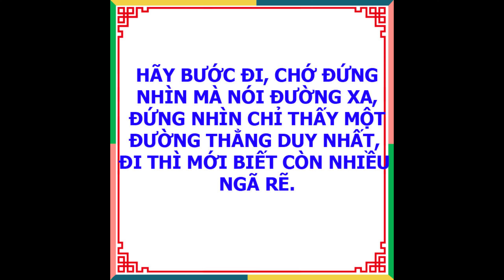Hướng dẫn thay pin Samsung Galaxy Note 10 Lite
Một viên pin Zin từ khi nhập về, đến tay người dùng phải qua 2 lần kiểm tra:

-Bước 1: Pin được nạp sạc liên tục 3 ngày ở dòng 48W. Những viên pin bị phù sẽ được loại bỏ.

- Bước 2: Đo dung lượng pin, chỉ những pin nào dung lượng đạt từ 90% so với dung lượng ghi trên bao bì thì mới mang bán.

Cách kiểm tra như vậy mất nhiều thời gian, làm hao mòn máy móc…. Để tăng tính cạnh tranh chúng tôi giảm giá 10%-30%, với giá giảm pin chỉ bảo hành 7 ngày ( tính từ lúc khách nhận Pin-đối với khách Tỉnh ). Khách mua giá gốc thì bảo hành 3 tháng ( phù pin, chết pin, sạc không vào, nhanh hết pin ...). Sau 1 tháng thử nghiệm, chúng tôi nhận thấy hơn 80% khách hàng ở Tỉnh chọn phương án giảm giá 10%-30%. Pin chúng tôi bán tại công ty chất lượng ổn định và giá rẻ hơn từ 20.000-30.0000 so với cùng loại chúng tôi đăng bán trên các trang TMĐT.

1.Tại sao giá pin tại webphukien luôn cao hơn các nơi khác?

-Thứ nhất: 90% pin công ty webphukien bán cho khách là pin Zin.

-Thứ hai: 90% các loại pin công ty bán cho khách đều đã được kiểm tra dung lượng, điều này giảm thiểu các hàng lỗi, loại bỏ pin thiếu dung lượng. Do việc đo dung lượng pin mất nhiều thời gian, tốn nhân lực, khấu hao máy móc nên làm tăng giá thành sản phẩm. Tuy nhiên, công ty luôn có các chương trình khuyến mãi tặng kèm ốp hoặc kính cường lực khi mua pin để bù vào phần pin bị tăng giá.

2. Có bao nhiêu loại pin?

Sau hơn 15 năm kinh doanh và tìm hiểu, chúng tôi tạm chia thị trường pin có 3 loại ( còn những loại khác như pin thương hiệu, pin cũ thay áo mới… Chúng không thông dụng nên chúng tôi không đề cập):

-Pin Thường: Dung lượng pin chỉ bằng ½ so với dung lượng ghi trên bao bì.

-Pin Cao Cấp: Dung lượng pin chỉ bằng 70-80% so với dung lượng ghi trên bao bì.

-Pin Zin: Dung lượng pin đạt  90 – 100 % so với dung lượng ghi trên bao bì.

3. Pin Zin và pin Chính Hãng có gì khác nhau?

-Pin Zin là do một đơn vị khác sản xuất.

-Pin Chính Hãng chỉ có 1 viên duy nhất lúc mua máy, ngoài thị trường gần như không có bán.

 4. Làm sao phân biệt 3 loại pin nói trên?

-Chỉ có thợ hoặc người bán pin chuyên nghiệp mới có thể dùng mắt thường và bằng cảm nhận để phân biệt giữa pin Thường và Pin Zin.

-Với pin Zin và pin Cao Cấp thì không thể nhìn bằng mắt thường và cảm nhận để phân biệt cho dù đó là thợ lâu năm hay dân bán pin chuyên nghiệp, chỉ có thể dùng phần mềm test dung lượng pin trên Smartphone hoặc máy đo dung lượng pin mới có thể pin biệt được 2 loại pin trên.

-Các bạn không nên xem các hướng dẫn phân biệt pin trên mạng vì nó không còn đúng cho tới thời điểm bạn đọc bài viết này, và khi mua pin các bạn cũng chớ nên lấy pin của các bạn ra so sánh với pin đang mua, điều đó không giúp ích gì mà còn làm tăng nghi ngại với sản phẩm sắp mua.

5. Mua pin ở đâu uy tín?

Tất nhiên chỗ nào cũng nói mình bán uy tín, chỉ khi sử dụng thì mới biết uy tín hay không. Khi mua về sử dụng thì thấy nhanh hết pin, bạn chớ vội đem nơi bán hàng vì nhanh hết pin có 2 trường hợp, hoặc do máy hoặc do pin. Bạn chỉ cần dùng phần mềm test dung lượng pin, nếu dung lượng pin từ 80-99% so với dung lượng ghi trên bao bì thì bạn yên tâm là pin tốt và máy bị lỗi. Tình trạng này người ta gọi là máy “ HAO NGUỒN “, nghĩa là bạn không sử dụng 3G hay Wifi mà chỉ 2-4 tiếng là hết sạch pin, nó cũng giống như xe 2 bánh, chạy một thời gian sẽ hao xăng kinh khủng. Tình trạng hao nguồn này sửa cũng dễ.

6. Pin sử dụng bao lâu thì thay pin mới?

Sau 2 năm làm nhiều khi kiểm chứng, chúng tôi rút ra kết luận, trung bình chỉ cần sạc từ 2-3 tiếng pin sẽ đầy, bạn rút điện ra không sạc nữa, với cách sạc như vậy  tôi tin chắc sau thời gian sử dụng 2 năm pin chỉ giảm 20% công suất và có thể sử dụng tiếp thêm 3 năm nữa pin chưa chắc hư, trừ khi máy đột ngột tắt nguồn, hoặc pin bị phù thì mới thay pin mới. Tuyệt đối không nên cắm sạc qua đêm sẽ làm giảm tuổi thọ pin.